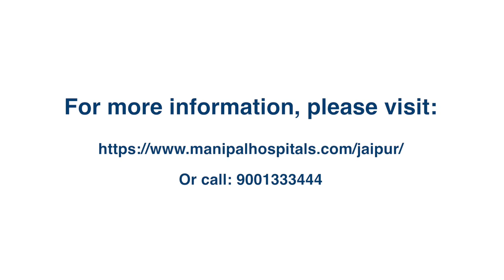Elective Urological Surgeries | Manipal Hospitals Jaipur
Dr. Jyoti Bansal, Consultant - Department of Urology at Manipal Hospitals Jaipur, speaks about elective or planned surgeries. Dr. Bansal explains what elective surgeries are, and lists the different urological surgeries that are often elective surgeries, such as prostate surgery or kidney stone surgery.